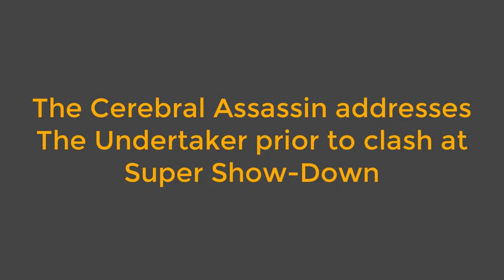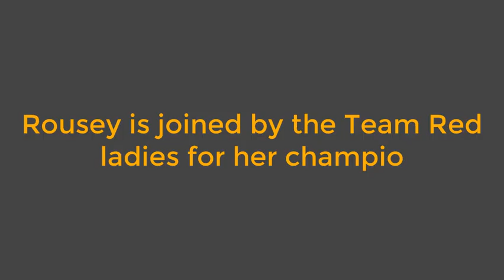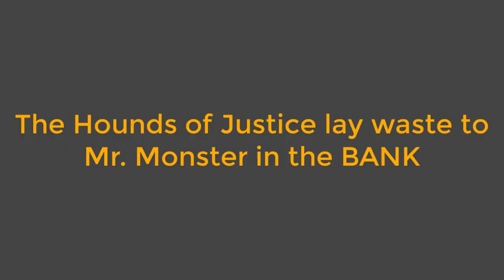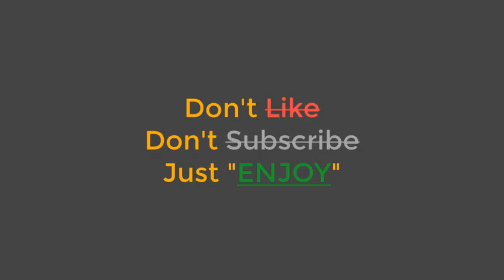RAW 21.08.2018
Raw after SummerSlam 2018